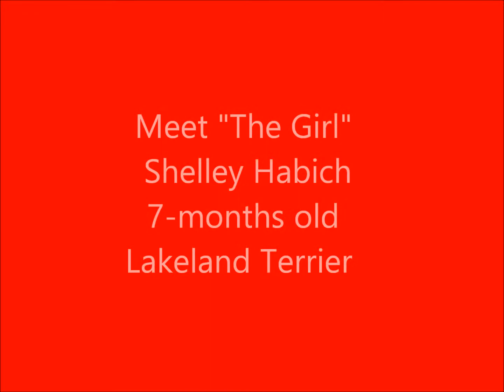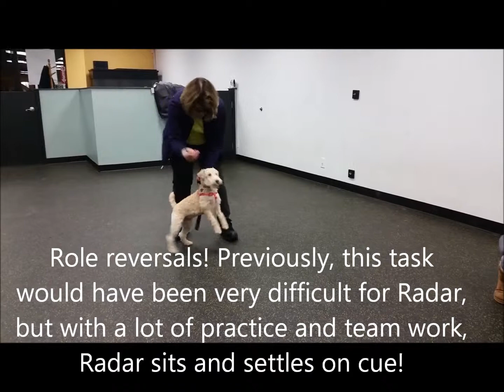Shelley and 50 Shades of Radar Puppy 201 Class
Valentine's Day Special:  Puppy Love! "Odd" Puppy Couple play and train session in Puppy 201 class.